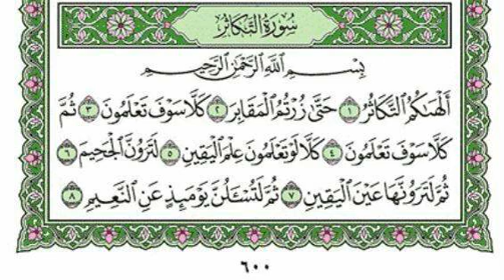102 - At-Takathur ( The piling Up ) - سورة التكاثر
Quran Majeed - Urdu Translation
Surah Al Takaathur